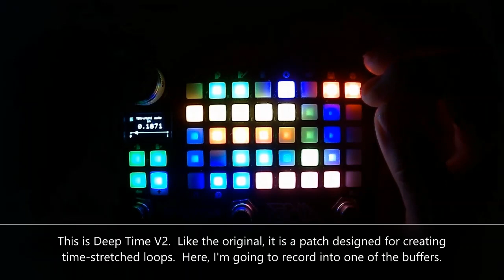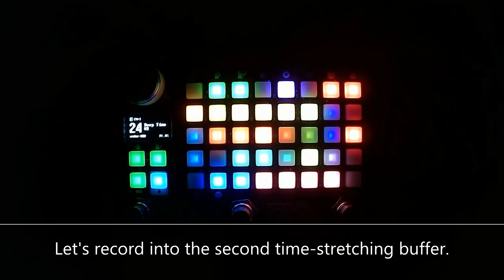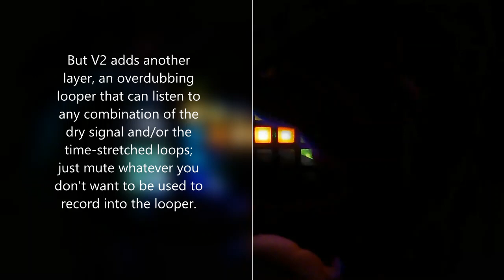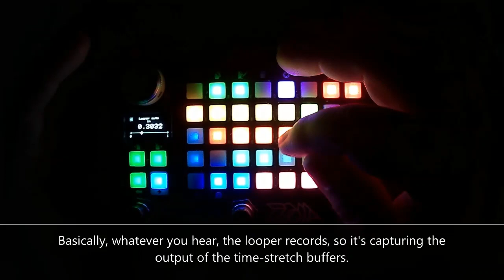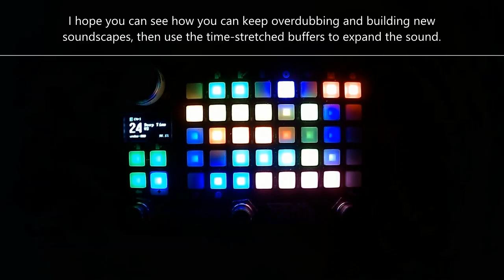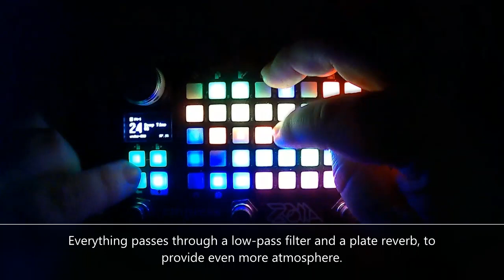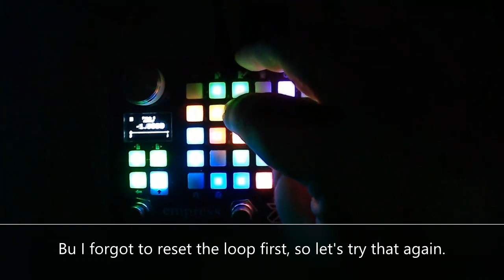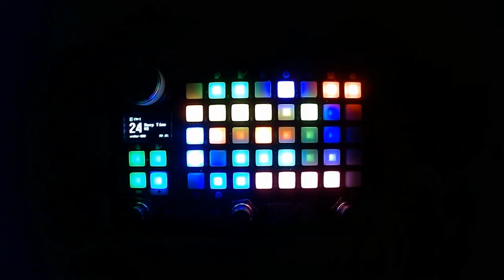Empress ZOIA patch walk-through: "Deep Time V2 -- a time-stretching loop patch"